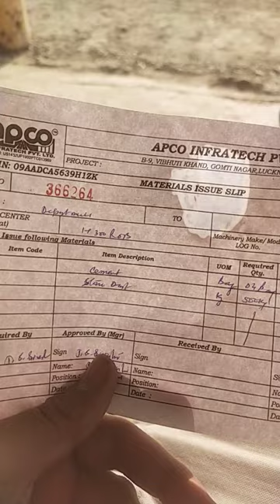Funny Doodles Stuck In Struggles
What A Fail! Funny Doodles Stuck In Struggles! If Objects Were Alive
Everything Is Better With Doodles - Doodland
Secret Life Of Stuff - Doodland
 Doodles Prank Each Other
Life Doodles | Chewing gum is crying